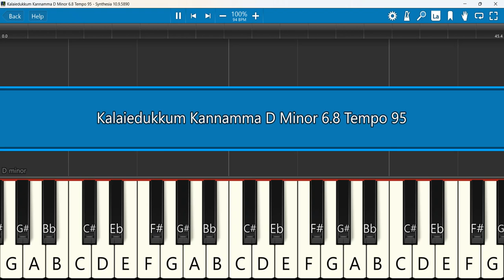Kalaiedukkum Kannamma Keyboard Notes D Minor 6/8 Tempo 95 SN | களையெடுக்கும் கண்ணம்மா| Angel TV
Kalaiedukkum Kannamma: Latest Tamil Christian Music 2023 | AngelTV.Org
Keyboard Notes